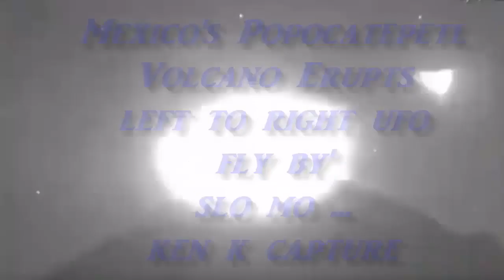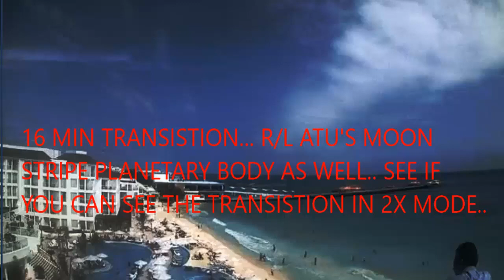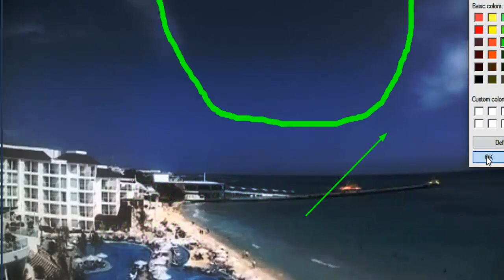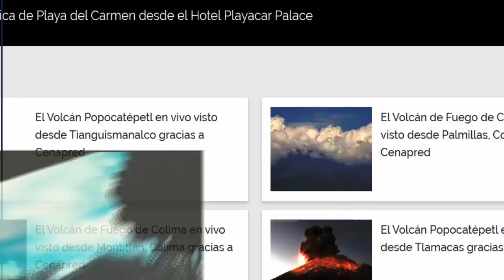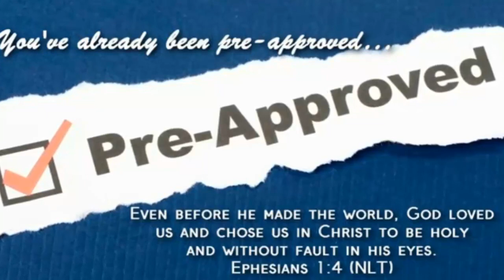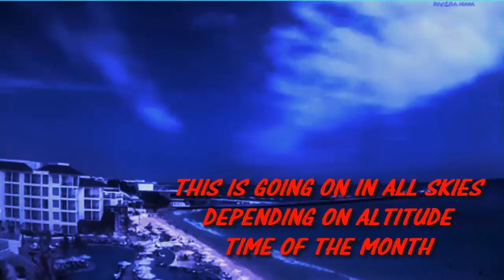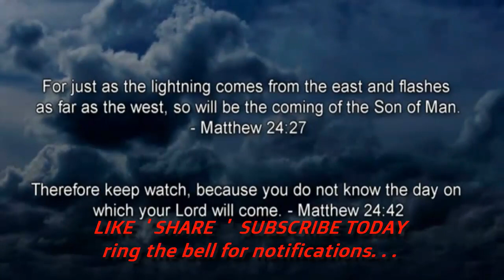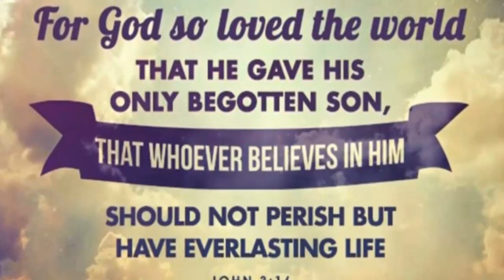Nibiru System Fly By in Carmen Mexico '' Popo Erupts UFo Caught on CCTV